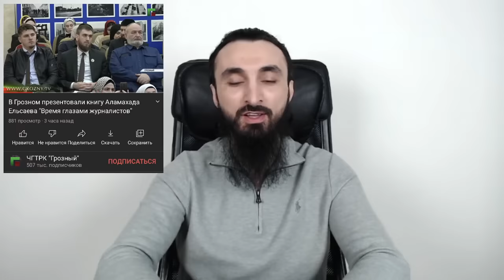Никчёмность КАДЫРОВСКОЙ ПРОПАГАНДЫ. ВСПОМНИМ 2021год. ЛЁМОЙ ШАХМУРЗАЕВЫМ ВОСТОРГАЛСЯ РУЗВЕЛЬТ.